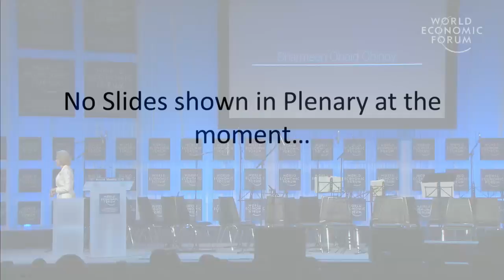Davos 2013 - Crystal Award Ceremony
Crystal Award Ceremony

The World Economic Forum's Crystal Award honours artists who have used their art to improve the state of the world.

• Sharmeen Obaid Chinoy, Documentary Filmmaker, SOC Films, Pakistan
• Charlize Theron, Actress and Founder, Charlize Theron Africa Outreach Project, USA
• Vik Muniz, Artist, Vik Muniz Studio, USA; Global Agenda Council on the Role of the Arts in Society

Chaired by
• Hilde Schwab, Chairperson and Co-Founder, Schwab Foundation for Social Entrepreneurship, Switzerland